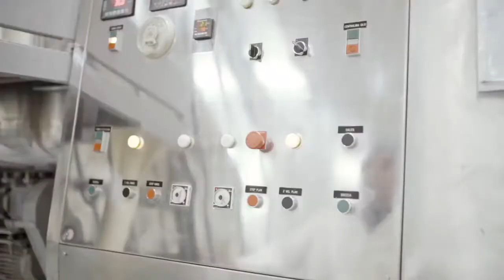LARUS Pharma COMPANY PRESENTATION